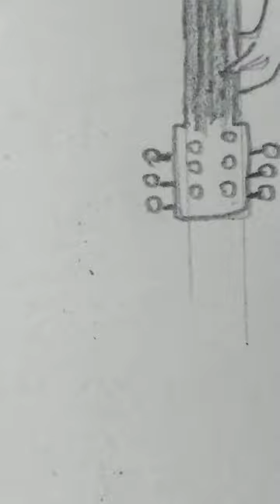A girl sitting with Guitar❤ chhotiartist youtube vedio Art work Aradhya #.